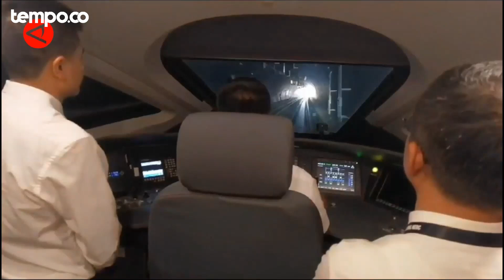Jokowi Minta Jajarannya Jangan Alergi dengan Kritik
TEMPO.CO - Presiden Jokowi berpesan agar jangan alergi dengan kritik jika membuat inovasi baru. Pesan itu Jokowi sampaikan saat meresmikan Kereta Cepat Jakarta-Bandung (KCJB), Whoosh, Senin 2 Oktober 2023. Jokowi ingin agar semuanya terbuka terhadap kritik.

Pesan itu dia sampaikan dalam konteks keberanian mencoba membangun hal-hal baru, termasuk membangun KCJB Whoosh ini, LRT, dan MRT. Pengalaman juga bakal mengajarkan Indonesia untuk membangun karya-karya selanjutnya.